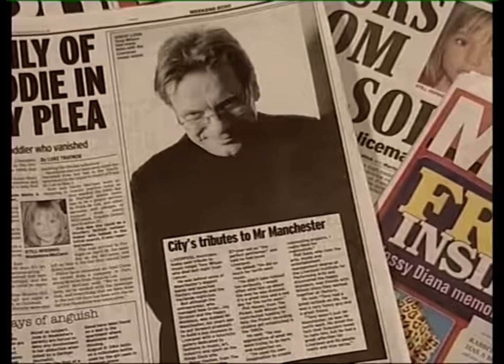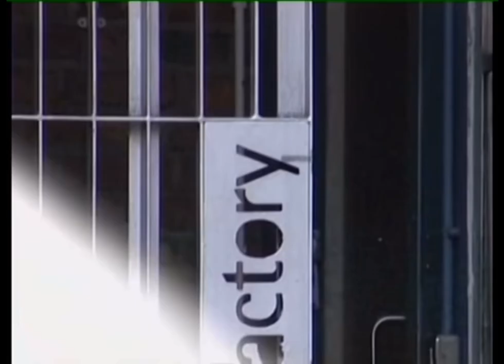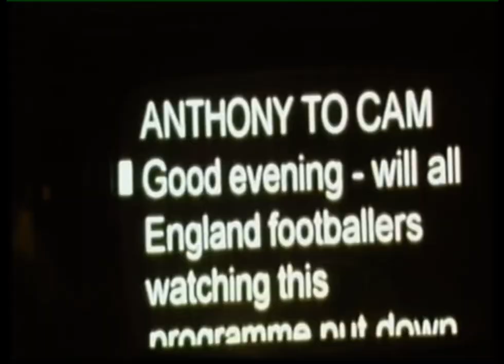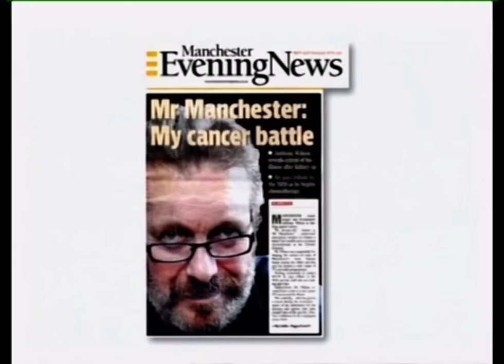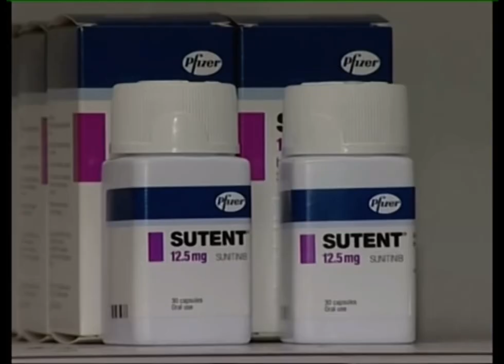Granada Reports A tribute to Tony Wilson “Remembering Tony 10/08/2017”